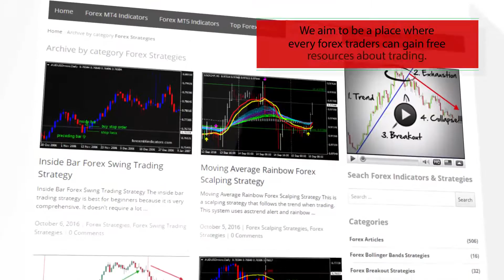i Sadukey v1 – indicator for MetaTrader 5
Download I Sadukey v1 – indicator for MetaTrader 5

-About-

Forex Strategies
Forex Indicators
Forex Systems